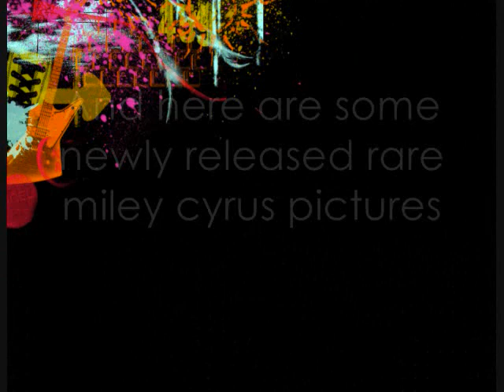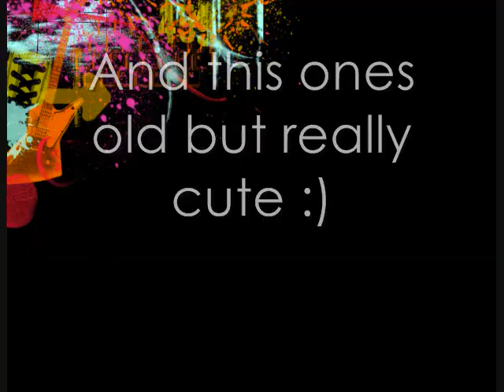Miley Cyrus personal facebook pictures with Justin Gaston and more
Personal Facebook and Myspace pictures of Miley Cyrus with Justin Gaston!